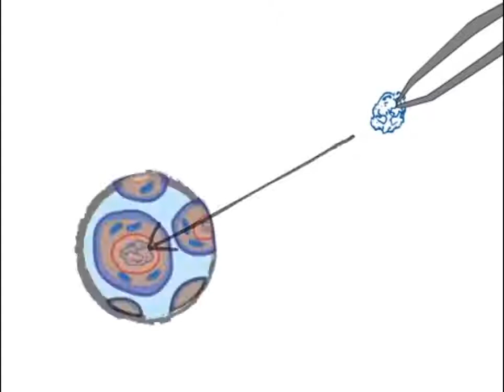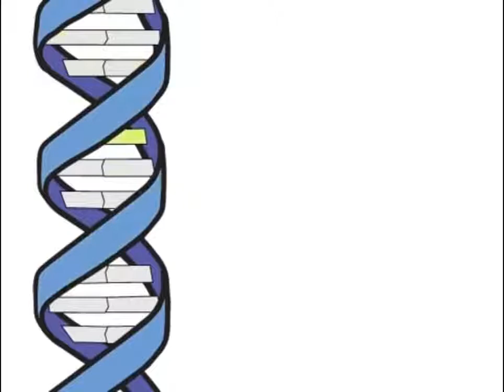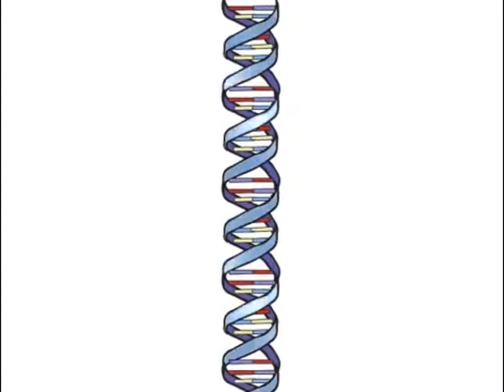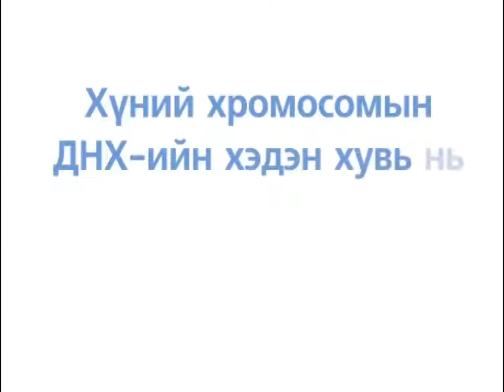Удамшил зүй 1 р хэсэг Ген гэж юу вэ?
Ген гэдэг нь яг юу гэсэг үг вэ ? та бүхэн энэхүү бичлэг үзээд анхан шатны мэдлэгтэй болон гэдэгт найдаж байна.
Эх сурвалж: KhanAcademyMongolian